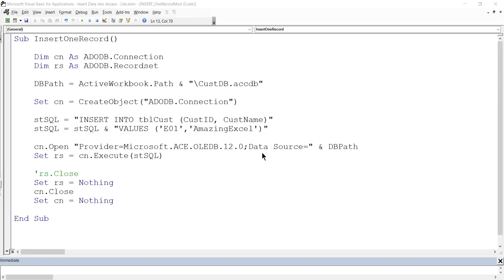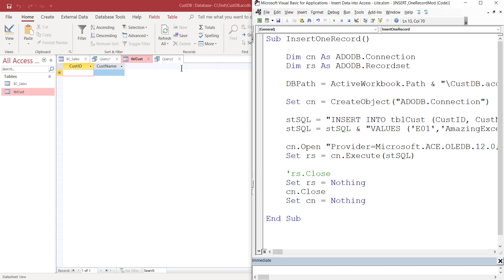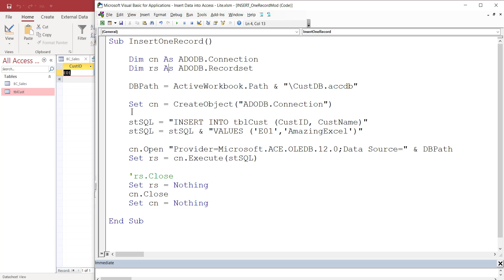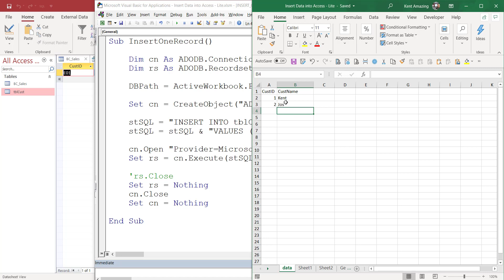vba Excel VBA Part 1 Insert a Record into Ms Access using INSERT